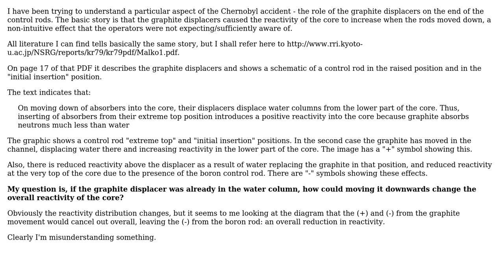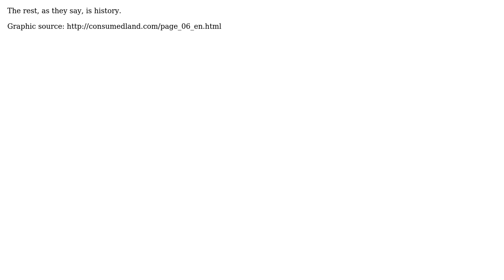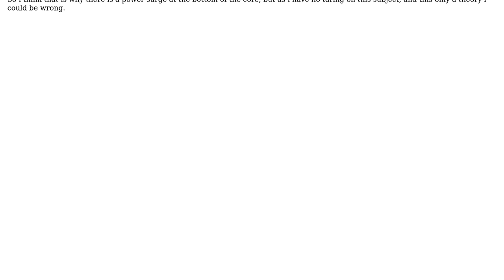How did the RBMK control rod design cause an increase in reactivity when moved downwards?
Engineering: How did the RBMK control rod design cause an increase in reactivity when moved downwards?

With thanks & praise to God, and with thanks to the many people who have made this project possible! | Content (except music & images) licensed under CC BY-SA | Music | Images & others | With thanks to user Valentin Uveges user Lindsay B user jfowkes and the Stack Exchange Network Trademarks are property of their respective owners. You are responsible for your own actions.